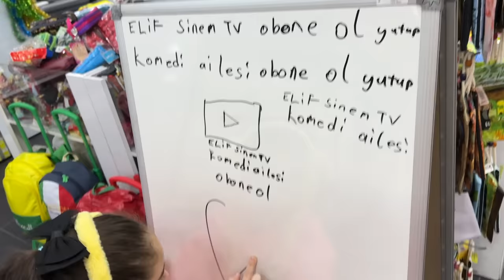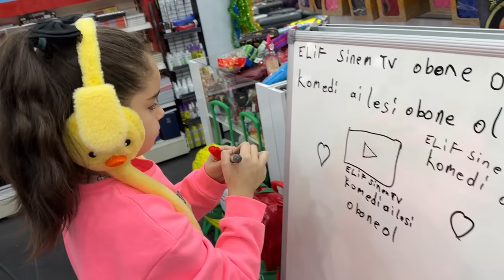24 hour Challenge!! | BU CHALLENGE ÇOK SEVİLDİ !! SAĞ SOL SEÇEREK KIRTASİYE